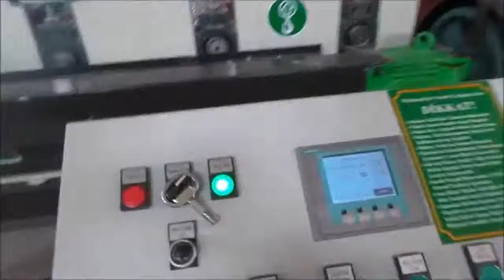Line for production of corrugated Линия для производства профнастила